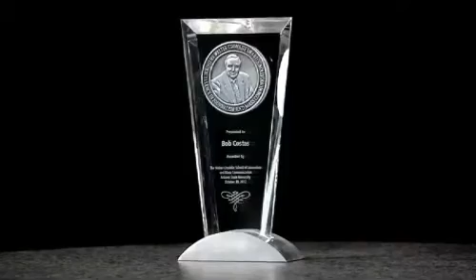2012 Cronkite Award: Bob Costas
Each year, ASU's Cronkite School for Journalism and Mass Communication recognizes a leading journalist with the Cronkite Award for Excellence in Journalism.  This year's award-winner is NBC sportscaster Bob Costas.  Hear what Costas had to say when he accepted the award at a luncheon in downtown Phoenix.